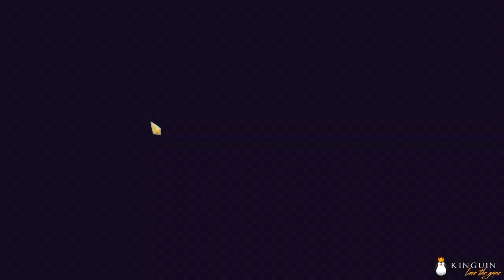BUENOS PODERES, PERO FALTA DAÑO • Slay the Spire - Episodio 79